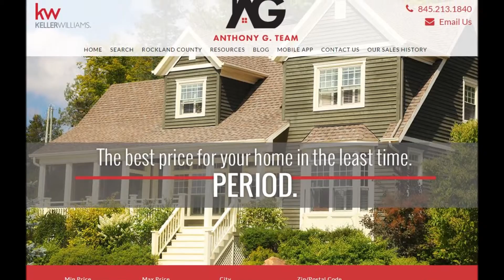11 Flint Drive, Hillcrest!! The Anthony G Team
The Anthony G Team presents... 11 Flint Drive in Hillcrest!!